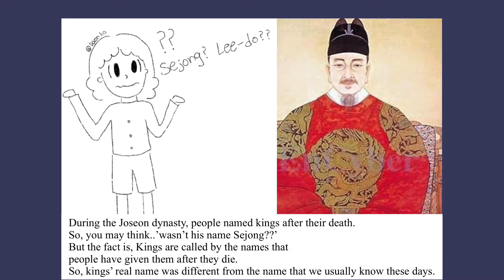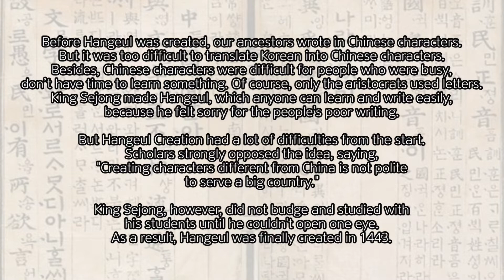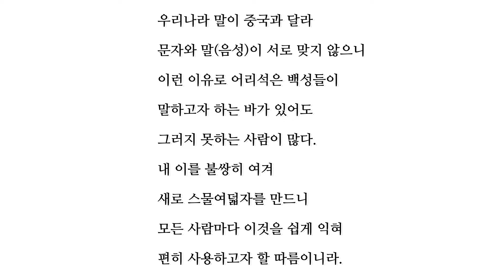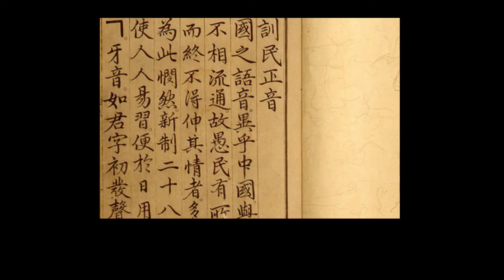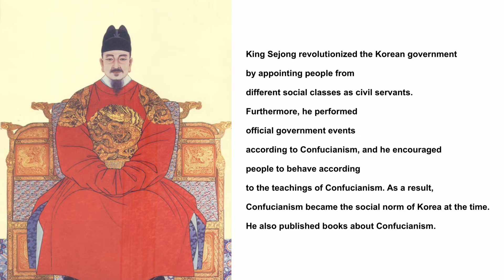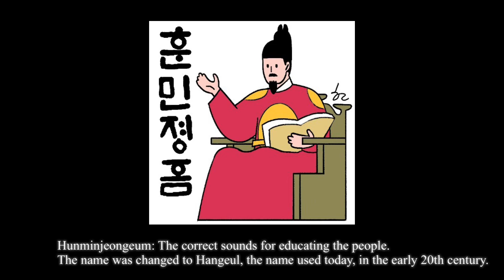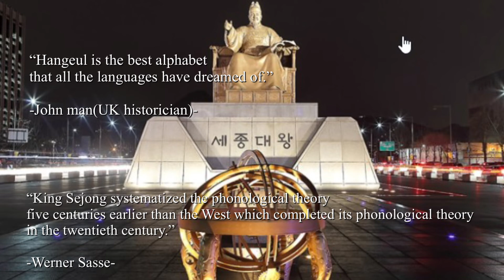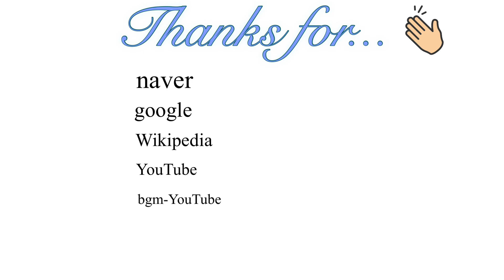YCC News Special- The Genius of King Sejong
Why do Koreans think of King Sejong as the greatest king of their history? How did he contribute to the Korean culture and identity? Check out in this short video about him!:)

What is the International Exchange & Cultural Promotion Institute(ICI)?

The boundary  between the actual or imagined concepts of countries, races, nations, and languages is disappearing in the world through the development of IT, the Internet, and the diverse cultural, trade and political inter-dependencies.
Also, “International exchange”, in the global world, does not only mean diplomacy, business, or academic exchange. It has become a part of our daily life, as we meet foreigners - either studying abroad, travelers on the street, in the academy, or while visiting cultural heritages.
Now it is necessary for us, who live in the global world, to understand various and diverse cultures, and to experience them.
The International Exchange & Cultural Promotion Institute aims to establish a foundation to let people all over the world know our culture by researching and educating Koreans about their own culture and history. By doing this, members of Youth Cultural Corps put into practice international exchange and volunteering, and do their best to make a contribution to the development of world culture through cultural promotion.

Who are the Youth Cultural Corps.(YCC)?
     Our Goal
     Regular activity
You can always find YCC students every weekend at Gyeonbokgung, Nasan Hanok village, Seodaemun Prison History Hall, etc. We give free tour to foreign tourists explaining the place and Korean history & culture.
From Youth Cultural Corps

국제교류문화진흥원은 비영리 기관으로서, 역사 및 문화에 대한 폭넓고 올바른 인식을 기반으로 대한민국 차세대 글로벌 리더를 양성한다는 목표 아래 다양한 국제교류 행사 및 자원봉사를 비롯, 어린이와 청소년 그리고 일반인을 대상으로 문화 교육과 다양한 대외 활동을 운영하고 있습니다.

1. 청소년문화단은 청소년 활동 단체로 우리 문화와 역사에 대한 자부심을 고취하고 전통에 대해 발전적인 계승을 만들어가는 차세대 리더가 되기 위해 노력하고 있으며, 2020년 현재 1천6백 여 명의 단원이 소속되어 있으며, 경복궁, 창덕궁, 덕수궁, 남산한옥마을, 서대문형무소역사관, 암사동선사주거지, 교육박물관 등 역사 유적지에서 외국어(영어/중국어)로 한국을 방문한 외국인들과 문화해설과 적극적인 문화적 교류를 통해 ‘민간 외교관’ 활동에 임하고 있습니다.

2. 세계 속에 대한민국 알리기 프로젝트 마리이야기
영어를 2~3년 공부했는데 막상 외국인을 만나니 무엇을 이야기해야 하는지?
아마 공통된 주제가 없어서이지 않을까요?
잉글리쉬로 떠나는 역사문화여행은 우리 문화를 주제로 외국인 친구와 이야기 하면서 자신감과 영어(중국어)실력을 활용해 보는 기회를 갖는 시간입니다.
특히 외국인 관광객이 많이 모이는 유적지는 우리 어린이들이 미리 연습한 영어로 우리문화를 자연스럽게 외국인에게 소개할 수 있는 좋은 장소이며 역사의 숨결을 느낄 수 있는 놀이터가 될 것 입니다.